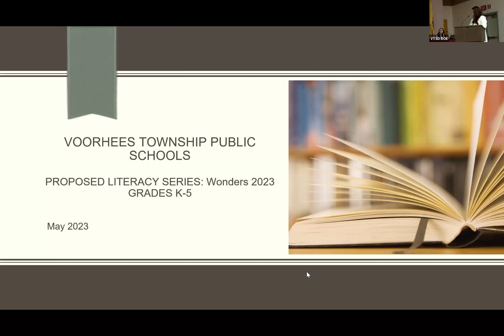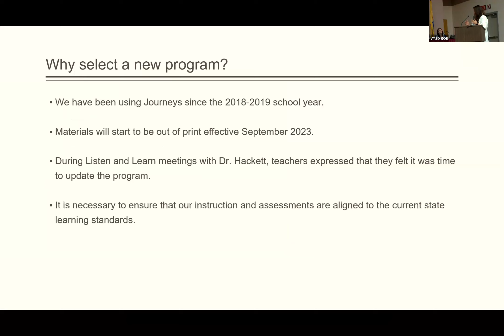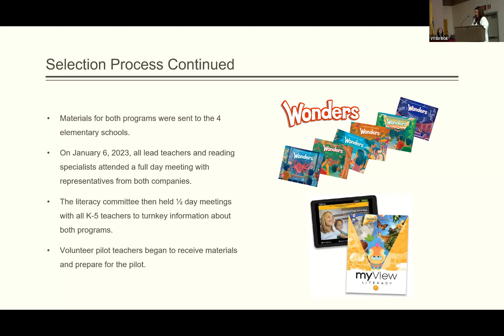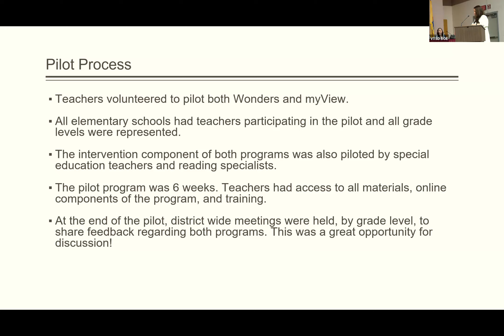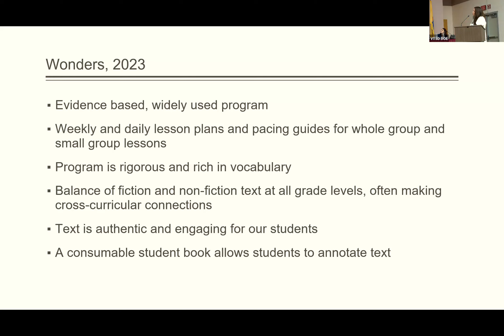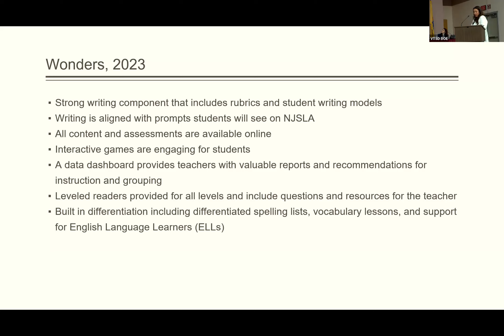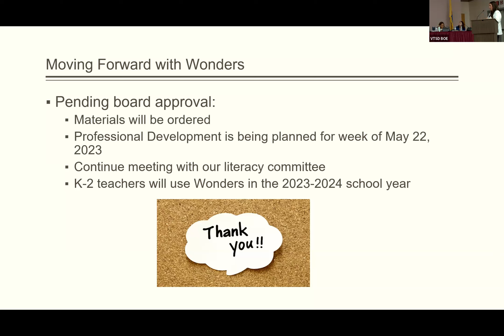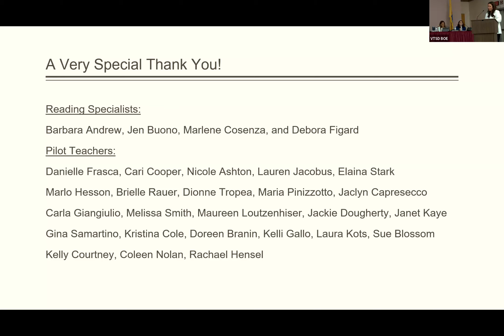May 3, 2023 Voorhees BOE Meeting